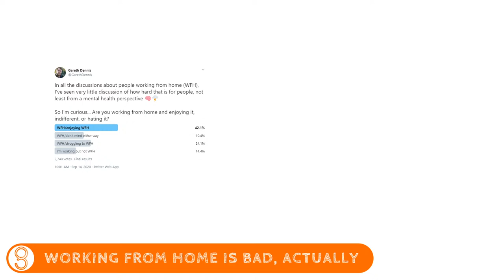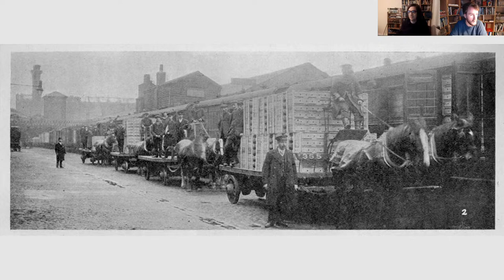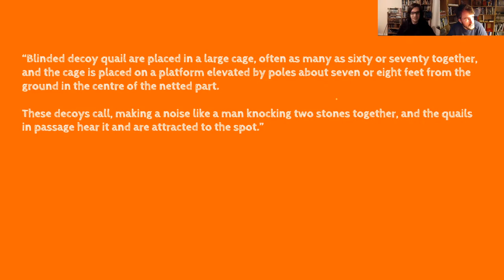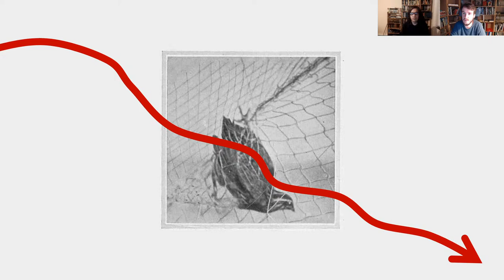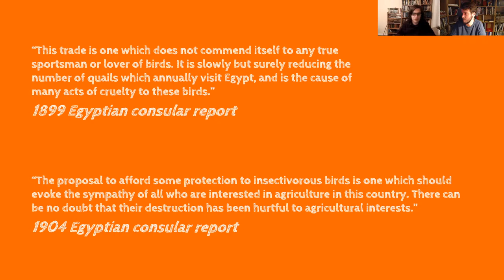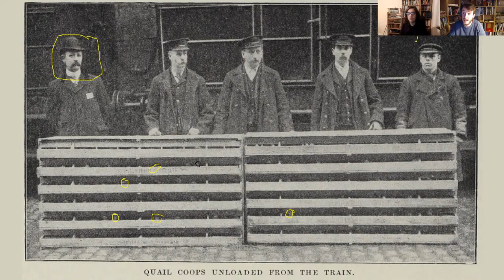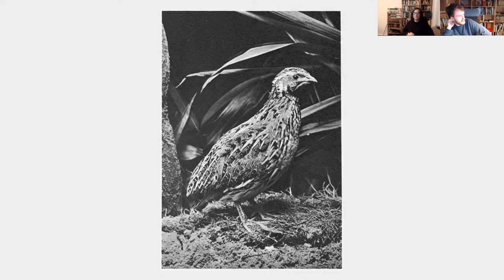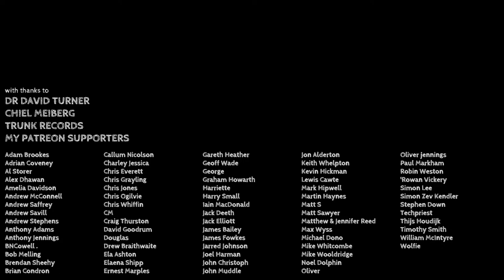RailNatter | Episode 28: Quails on Rails (with Dr David Turner)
The venerable Dr David Turner is back on the show! In Episode 28 of RailNatter, we'll be turning our attention to the humble quail...

Why? Well, because it allows us to explore the shape and development of supply chains on the British railway network through time, including thinking about how they operate now. It also lets us look at wider international supply chains, and how for a long time freight across the globe moved through Britain (for better or worse). But most of all, because an episode on quails is what all of us need at this point.

Join us LIVE for the usual japes, and bring along something to drink!

Enjoyed this?